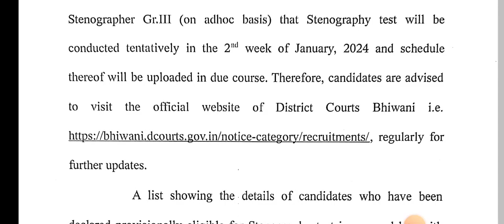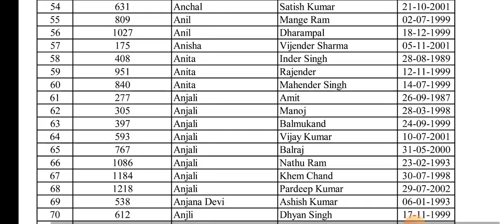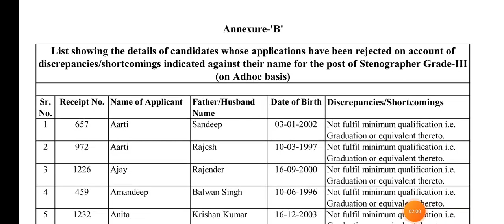Bhiwani court stenographer exam date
Bhiwani court steno exam date